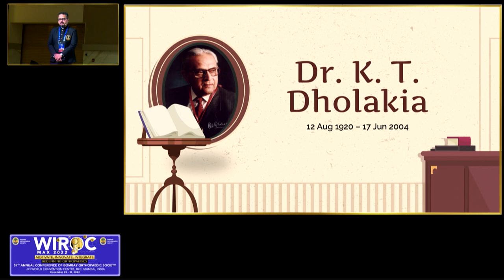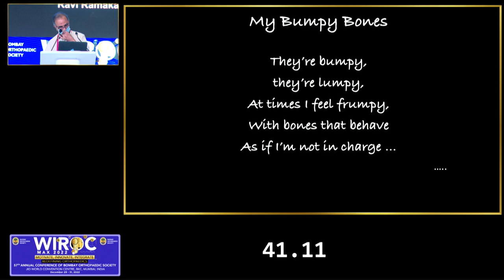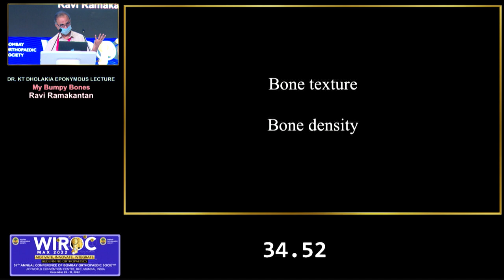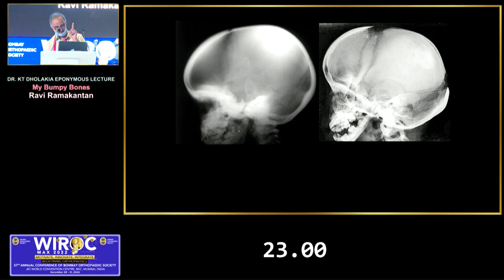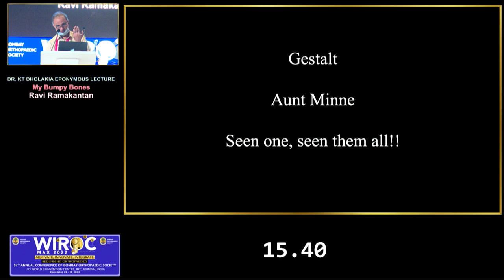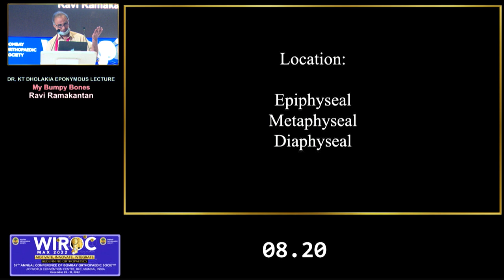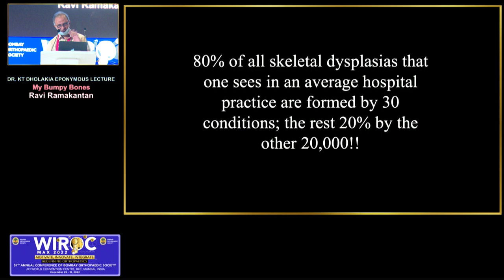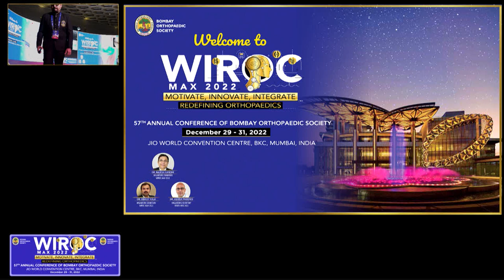WIROC MAX 2022 - DR. KT DHOLAKIA EPONYMOUS LECTURE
DR. KT DHOLAKIA EPONYMOUS LECTURE
Convener: Satish Mutha
My Bumpy Bones: Ravi Ramakantan